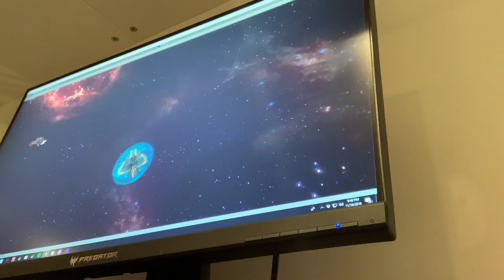“Battleship Brawl” (working title) work in progress update part 2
added in more graphics and set the camera a little closer (for now). Some of the basic systems now taking shape like shields and firing projectiles.